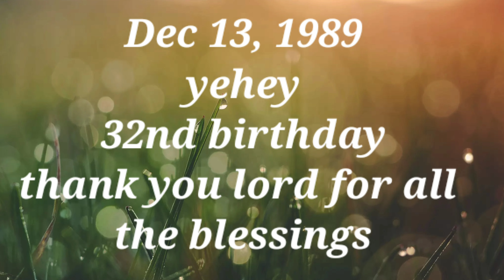happy 32nd birthday to me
Thank you Lord God for all the blessings. walang hanggang pasasalamat sa iyo ama 🙏🙏🙏